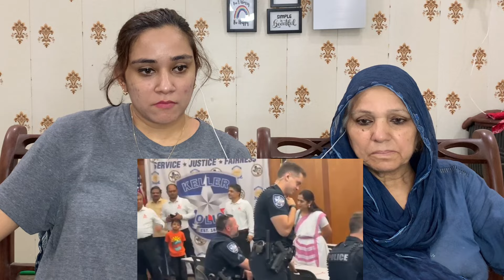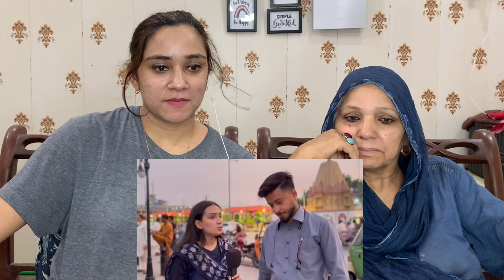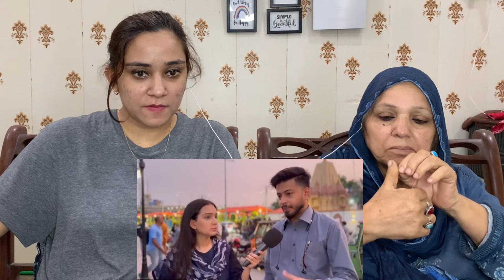अमेरिकन पुलिसकर्मियों को राखी बंधवाते देख दुनिया ने माना सनातन का लोहा ||Pakistani Reaction